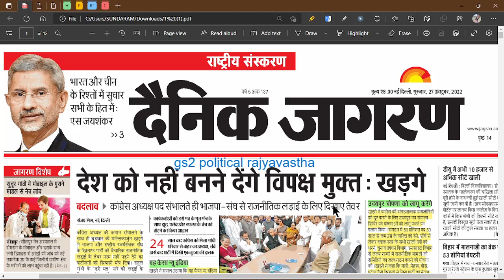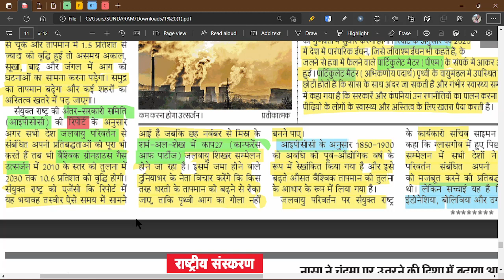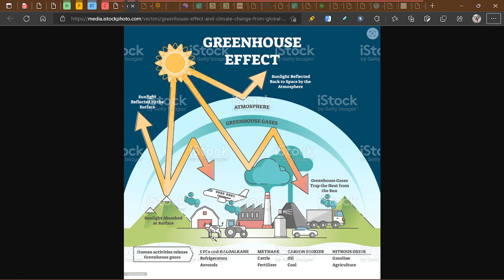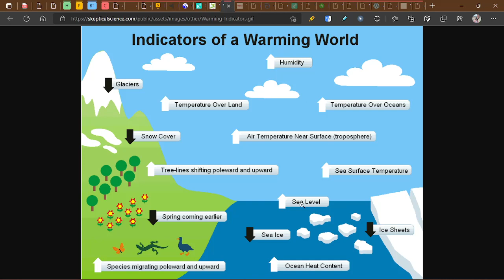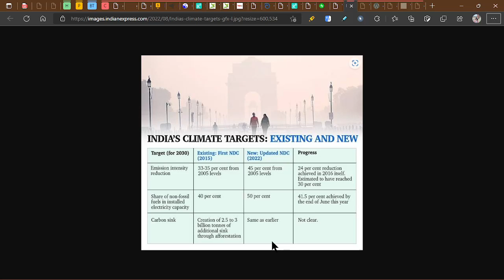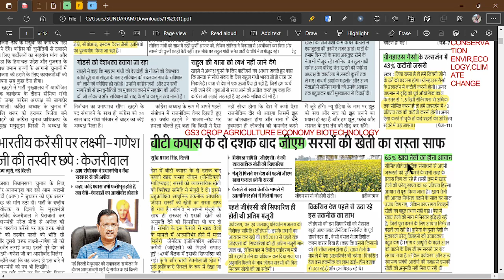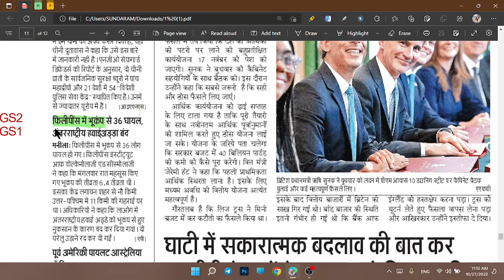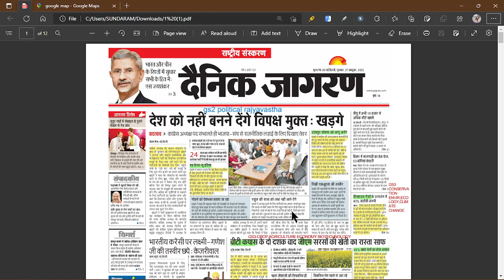27 OCTOBER 2022 DAINIK JAGRAN NEWSPAPER ANALYSIS |HINDI NEWS | DAINIK JAGRAN दैनिक जागरण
27 OCTOBER 2022 DAINIK JAGRAN NEWSPAPER ANALYSIS |HINDI NEWS | DAINIK JAGRAN दैनिक जागरण

दैनिक जागरण
dainik jagran
dainik jagran
news analysis
IAS
PSC
UPPSC
BPSC
MPPSC
CIVIL SERVICE,NEWS
the editorial analysis today
editorial today
editorial discussion
editorial analysis today
editorial
sampadakiya
sampadkiya dictation
dainik jagran sampadkiya dictation today
hindi sampadkiya
sampadkiya lekhan
aspirants gyan